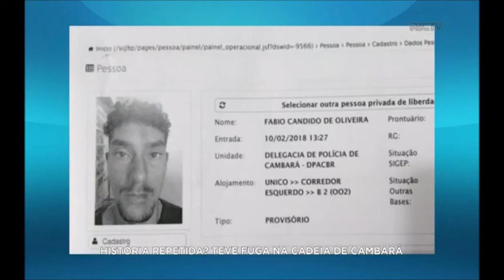Presos fogem da cadeia de Cambará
Quatro presos conseguiram fugir na tarde desta quarta-feira (21). Eles escaparam pelo solário da cadeia, no Norte Pioneiro, em um dia de visitas. Nenhum foi recapturado.